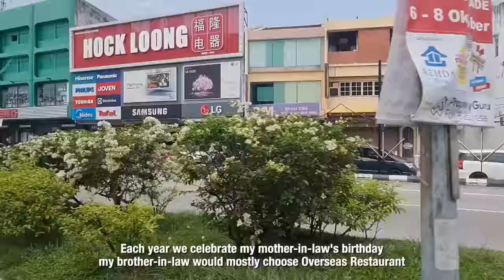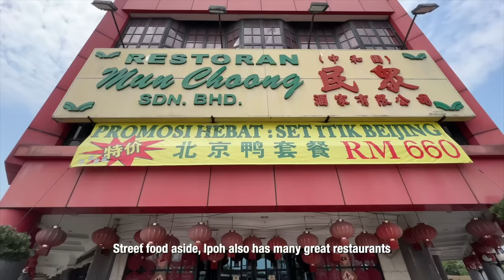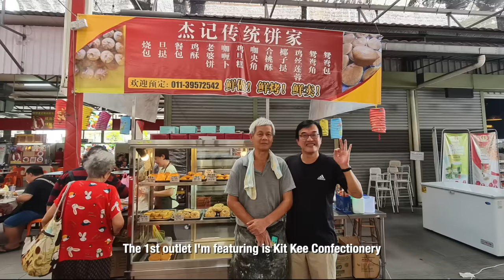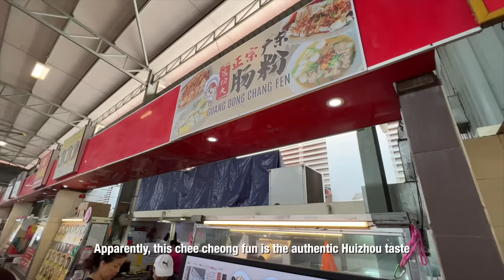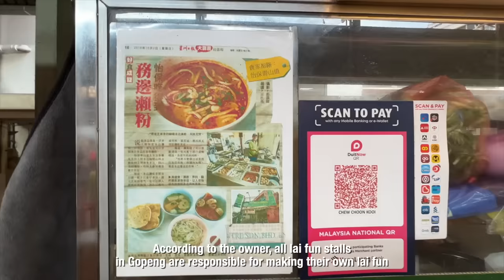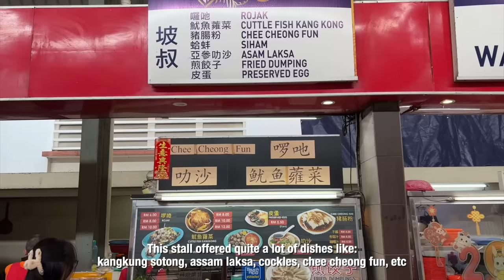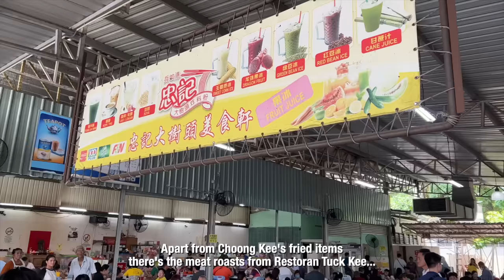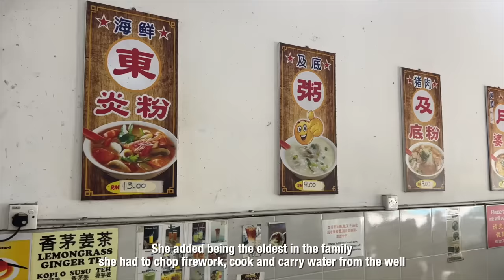兵如港最正美食 Pasir Pinji's Best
Dear friends,
Technically speaking, this episode should’ve been Feng Huang, a natural progression from my Zhangjiajie episode, unfortunately the response to it was not encouraging, therefore I uploaded this Pasir Pinji episode instead and let my 2nd China feature take on a back seat. If I must say so, it’s rather discouraging not to garner good viewership from my videos which didn’t feature Malaysia. As far as I’m concerned, I put in the same amount of research and hard work, if not more. I can only conclude that my audience are still very local and not international. Guess I have to work harder to get foreign viewers, meanwhile do enjoy this local feature first.